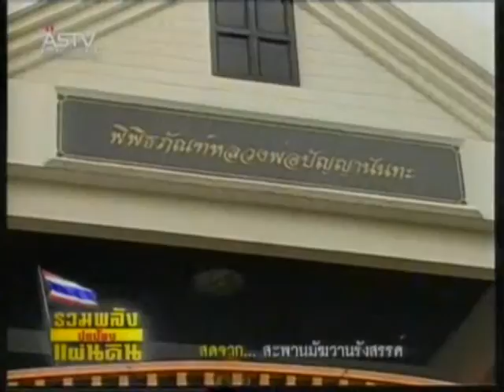140454 12 00น เทือกวอนแม้วสั่ง นปช หยุดจาบจ้วงสถาบัน